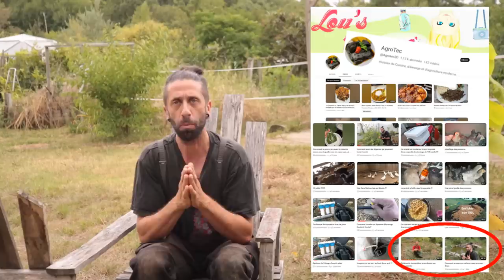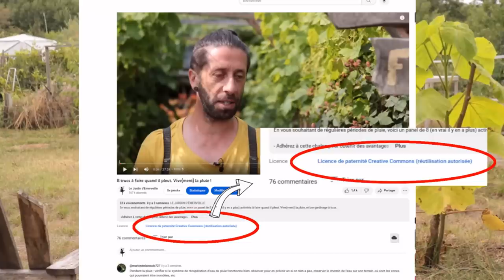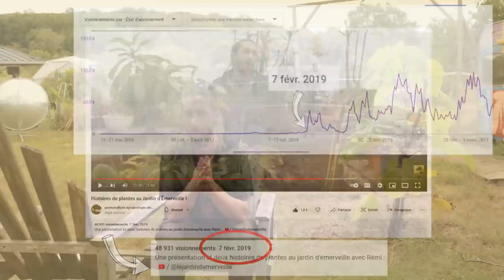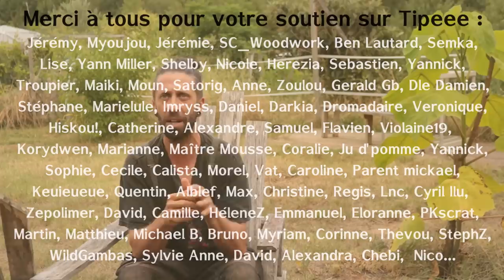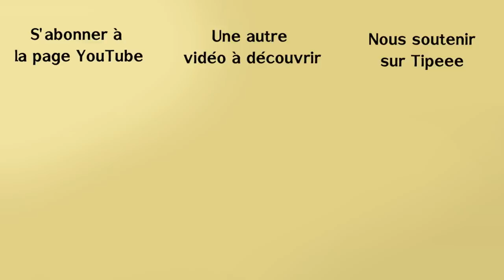Vol de vidéos ! L'envers de YouTube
C'est allé bien trop loin... Je vous raconte ici une histoire de "vol de vidéo" que j'ai vécu récemment et du coup, j'en profite pour vous parler de ma vision du fait de réutiliser ou de s'inspirer du contenu des autres. Bienvenu dans l'envers de YouTube !

Sommaire
0:00 – Intro
0:58 – YouTube, un ring de boxe ?
1:39 – Une chaine me vole mes vidéos !
 2:07 – Ça n’est pas illégal
3:30 – On est nombreux à le faire
4:17 – Faire avancer les connaissances
5:03 – Un exemple plus précis
7:19 – Faire ou se faire de la pub !
8:30 – Une autre raison bien naze !
9:07 – S’inspirer d’autres contenus
9:47 – Je ne serai rien sans ceux et celles qui m’ont inspiré